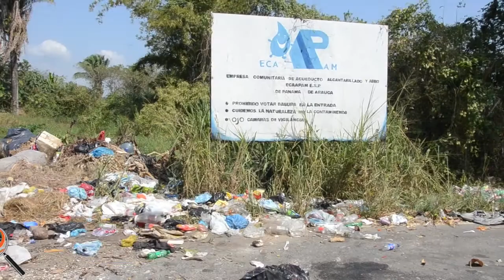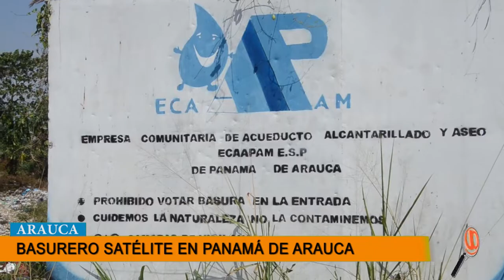BASURERO SATÉLITE EN PANAMÁ DE ARAUCA, ALCALDE DE ARAUQUITA BUSCA GARANTIZAR LA RECOLECCIÓN